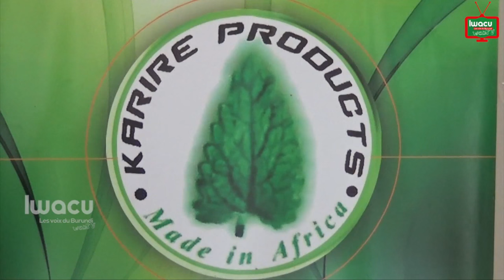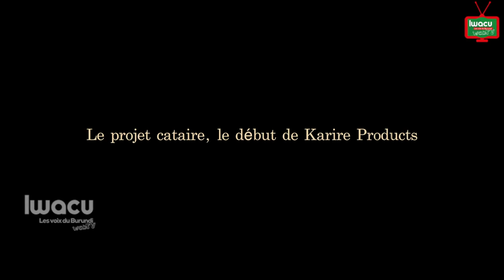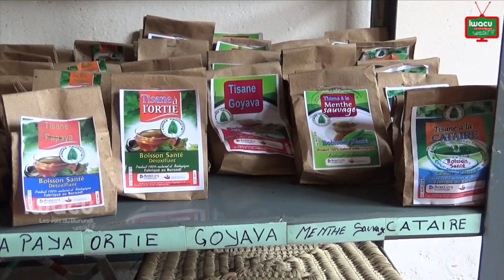Consommer «naturel» avec Karire products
Partie d’une huile anti-moustique, Ginette  Karirekinyana a développé  une gamme de produits cosmétiques et alimentaires à base de plantes locales. Elle les commercialise sous la marque Karire Products.